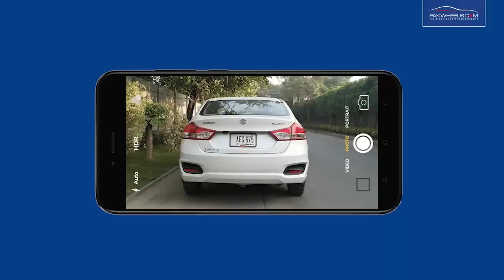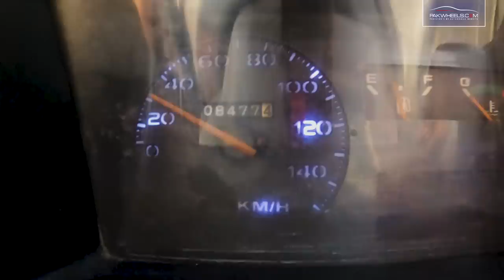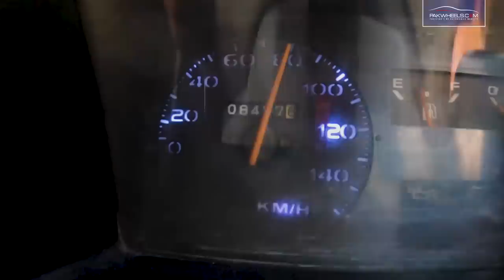Boss 2.0 | Suzuki Mehran | Comedy Review | PakWheels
There he comes with his Boss 2.0 and its extremely fascinating features. Zille Subhan will tell you about some of the modifications done by him on its dearest vehicle.
Let's find out what he has to say about it in this latest Comedy Review by PakWheels team!
P.S: Do tell us about whether you have some change of mind regarding the Suzuki Mehran or not?